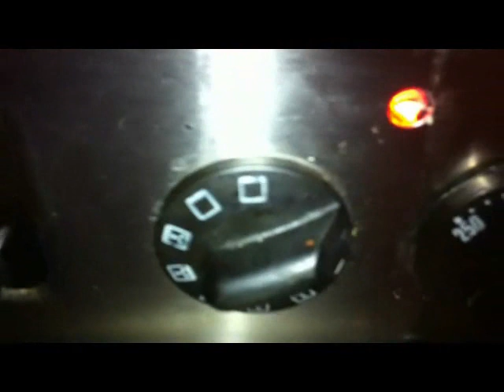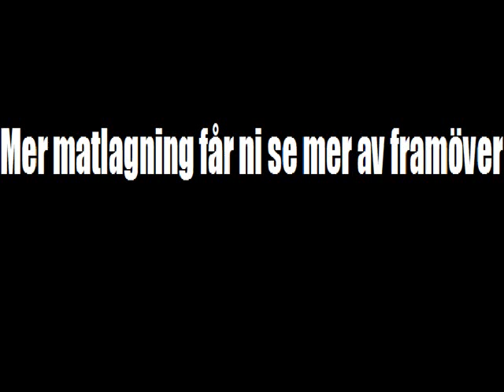Videoblogg 50, Träning och matlagning